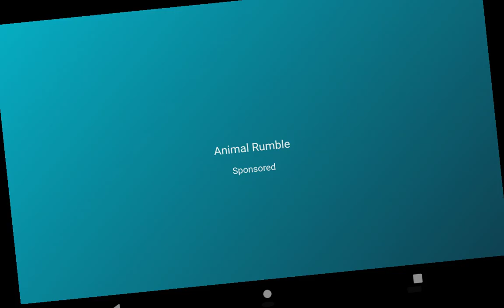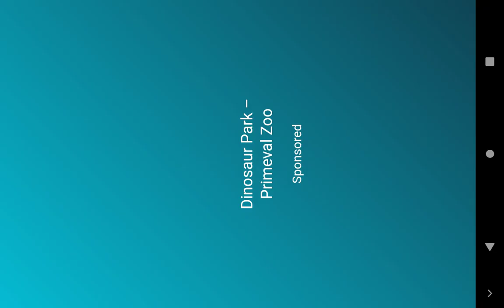me playing by myself 😂😂😂😂😂😂😂